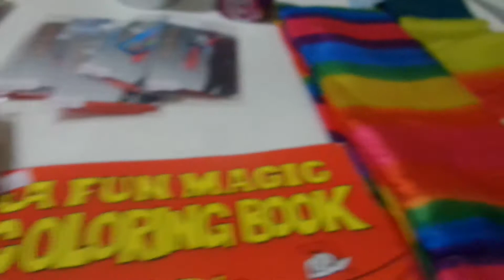29 de junio de 2017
Los 235 payasos en san juan